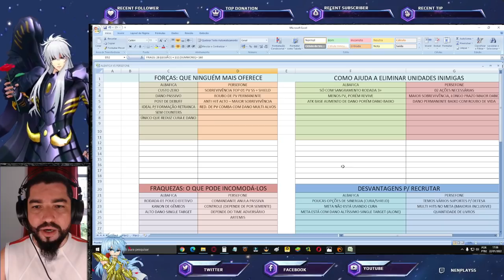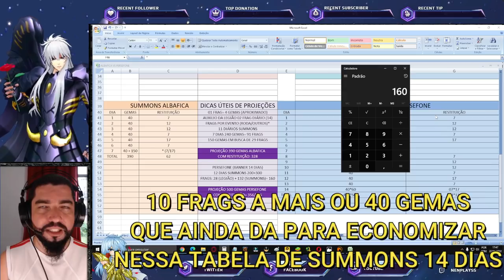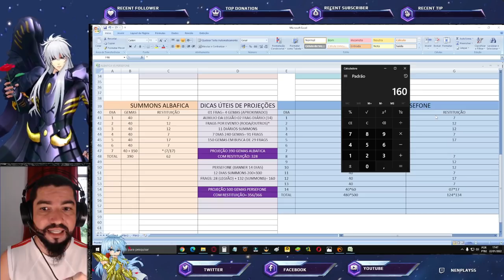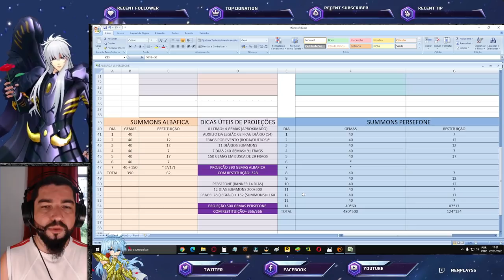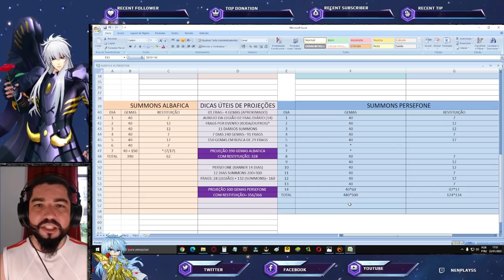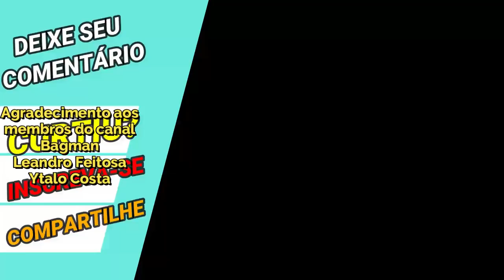Melhor Estratégia p/ Pegar banner 7 e 14 dias p/ Economizar Gemas (Média 350) Saint Seiya Awakening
Confira dicas para conseguir pegar banner por frags com menos gemas possível. A sorte de pegar carta inteira é raro. Confira os Pacotes da Loja Vip GT, no link abaixo, adquirindo itens desta loja, também ajudará o canal: